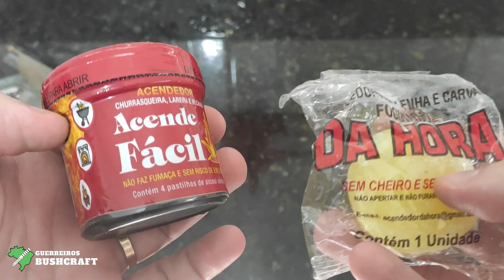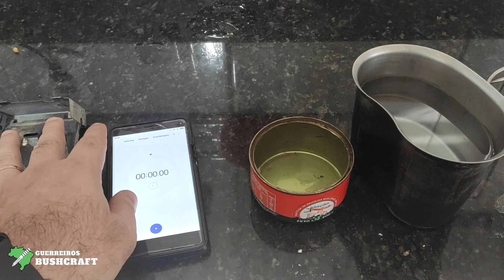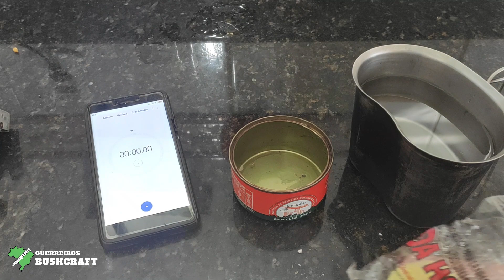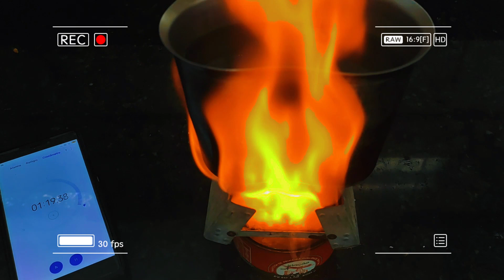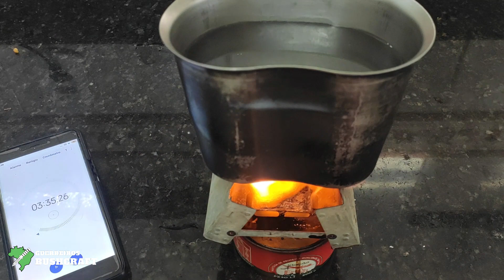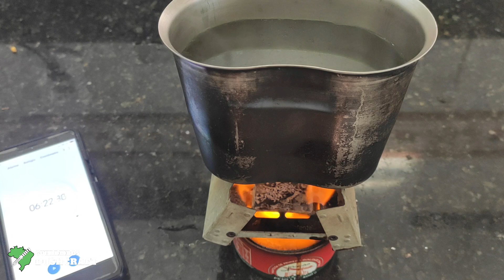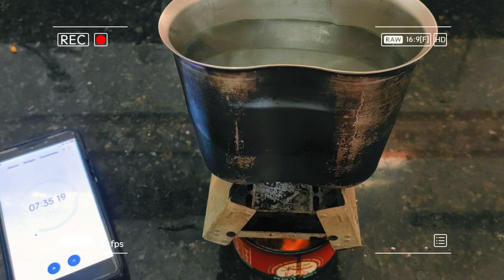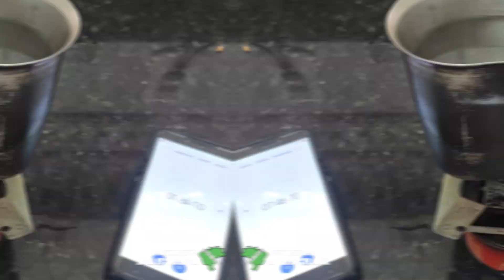REVIEW SUPER ACENDEDOR A ALCOOL - SERÁ QUE FUNCIONA?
Salve Guerreiros! No vídeo de hoje vamos testar o Super Acendedor a álcool que recebi, vamos testar o tempo de queima e se ele consegue ferver uma água no processo, se liga neste vídeo que tá top de mais.

Siga o Bushcast no seu tocador favorito.

Quer saber mais sobre os Guerreiros Bushcraft, segue o lik abaixo.

Mais do que um Grupo, uma verdadeira Família! Nossos laços são moldados e criados por uma única paixão: a Natureza! Ou como gostamos de dizer, o MATO!

Nossos hábitos são voltados à prática de atividades mateiras, comumente chamada Bushcraft, que envolvem técnicas e conhecimentos que antecedem o mundo civilizado, nascidas e evoluídas no decorrer de milênios de interação do Homem e o meio em que vive.